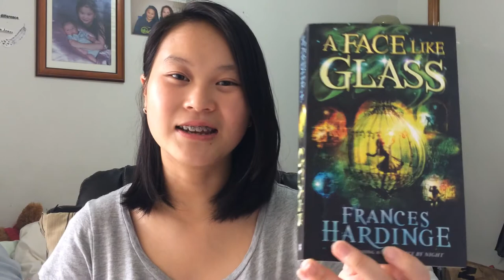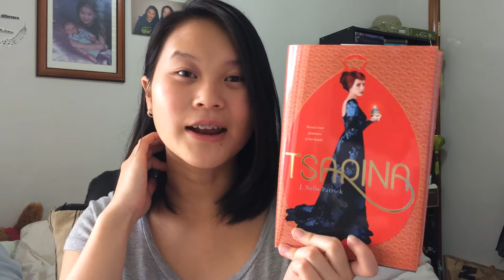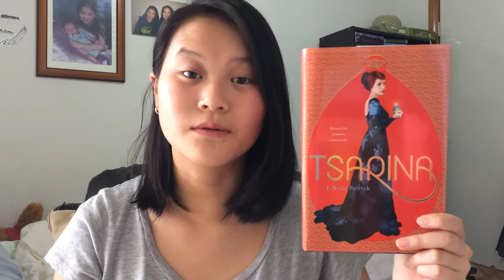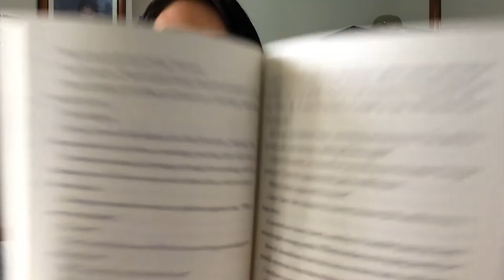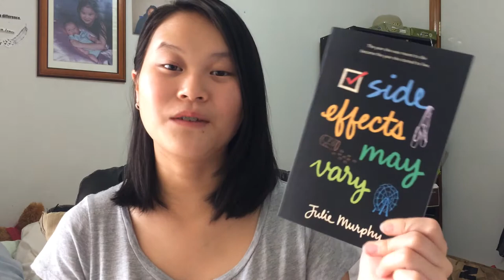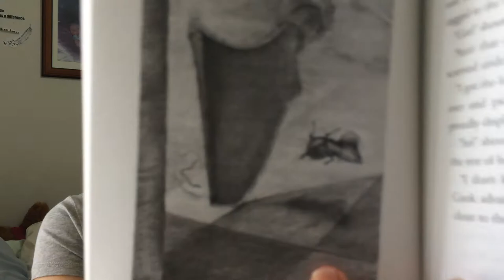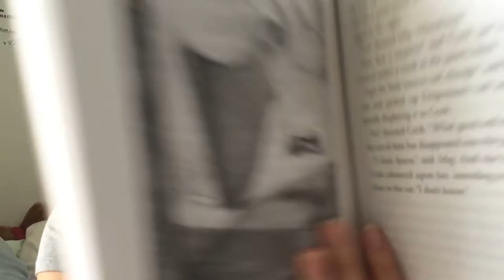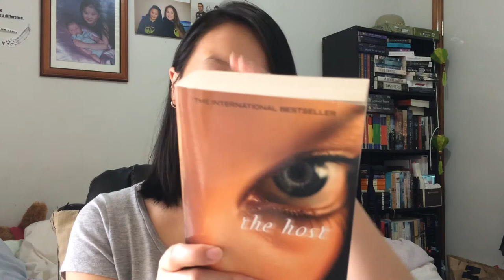Book Haul | March '14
Just bits and pieces, and me justifying my book buying addiction.